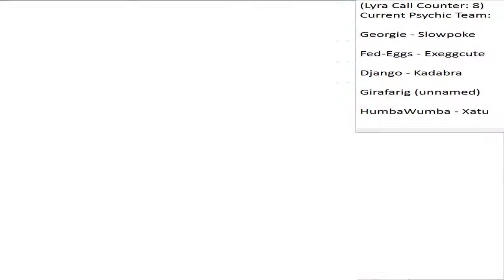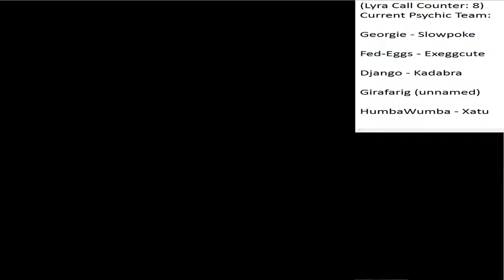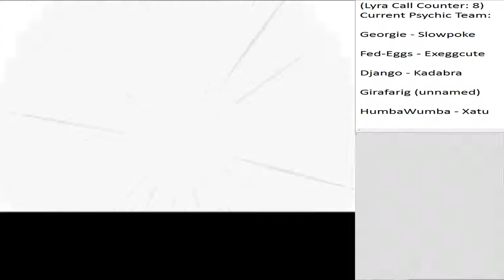Pokémon SoulSilver PMR - Vs. Jasmine, Part 21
Her Steel-types are heavy-hitters, making beating her without super-effective moves quite grueling.